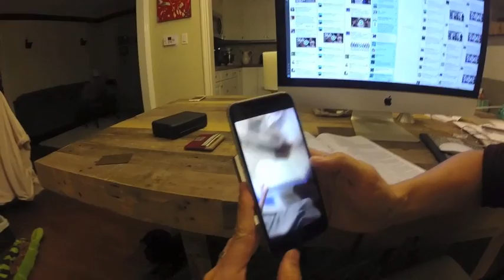Pants Stance!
Thank you for all your love and support TeamTompkins is the greatest!!

Jackson "Moose" Instagram: theminidachshund